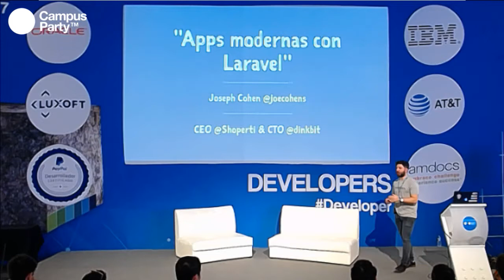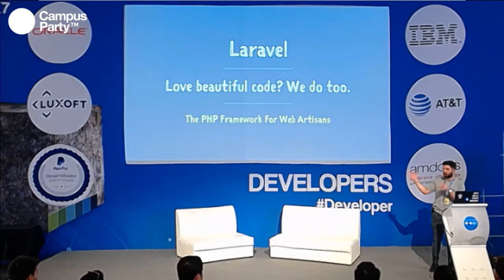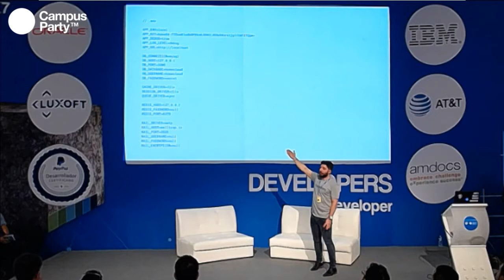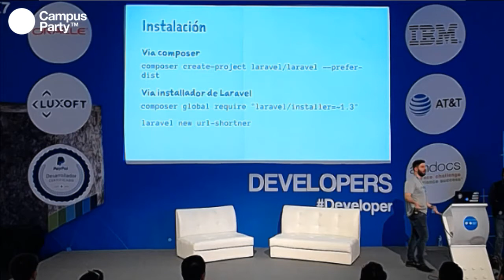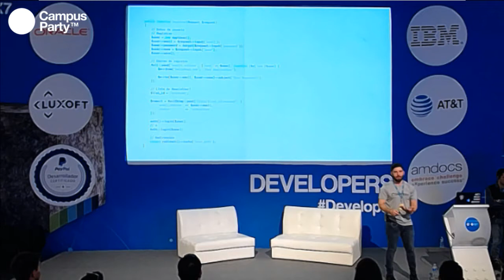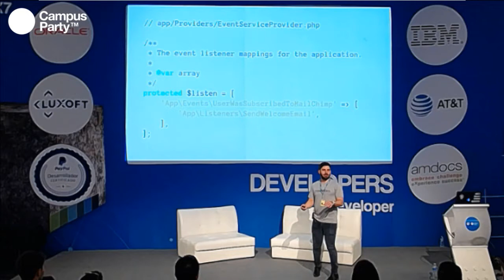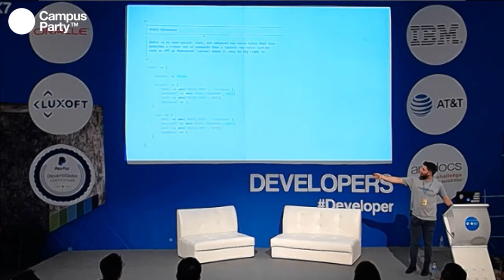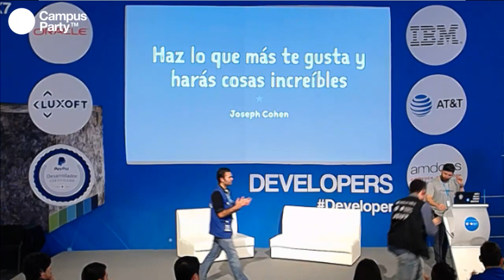CPMX7 Developers Joseph Cohen, Dinkbit Apps modernas con PHP y Laravel